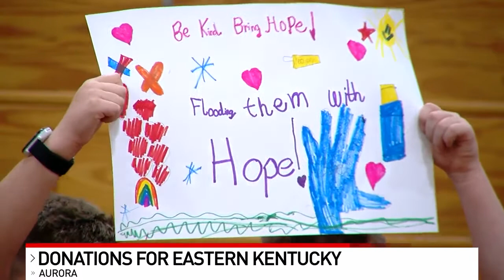Indiana students, teachers, kick off school year with donation drive for EKY flood victims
Some students and teachers in Aurora kicked off the new school year by creating a donation drive to help support flooding victims in Eastern Kentucky